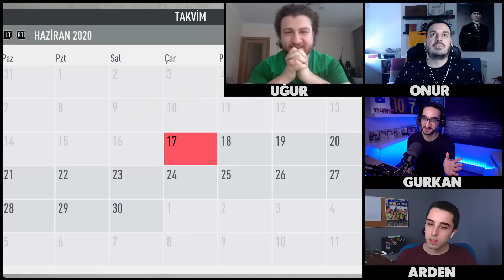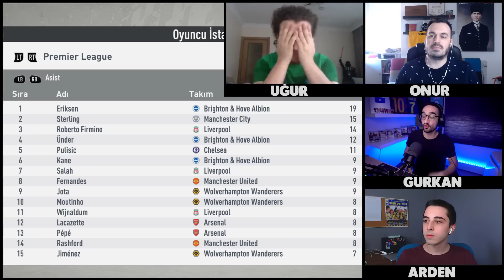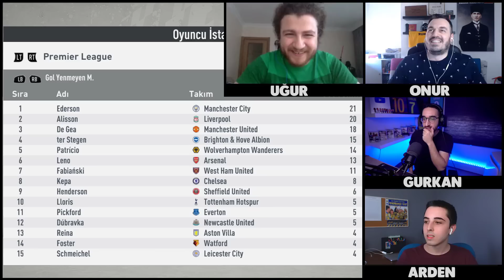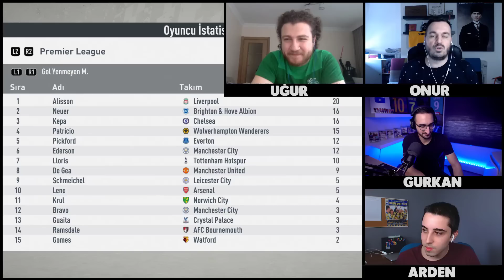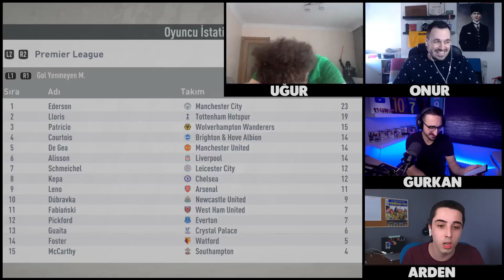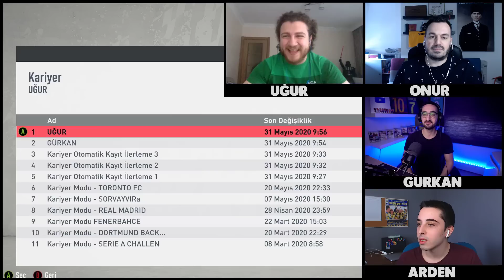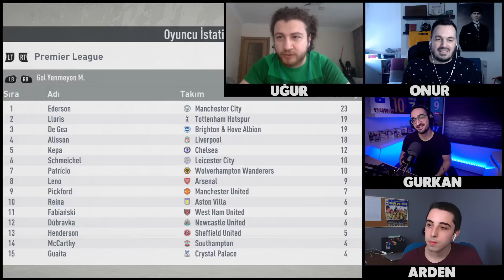UĞUR KARAKULLUKÇU KONUK OLDU!! // ÜÇLÜ REBUILD // FIFA 20 KARİYER MODU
Çok sevdiğiniz 3lü Rebuild yeni bölümünde süpriz bir misafirimiz var .
Sevgili Uğur Karakullukçu ile 4lü Rebuild sizlerle . Umarım keyif alırsınız .
Ayrıca Uğur'un kanalını ve kardeşlerimin kanallarını mutlaka takip edin